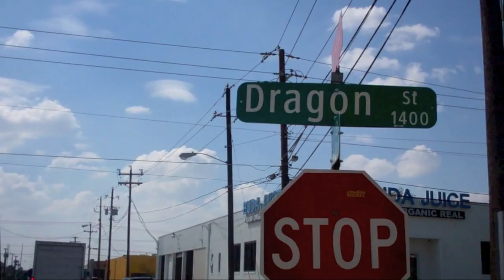CJ Miller Art on Dragon Street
CJ Miller Art, Dragon Street, Jones Walker Home, art, painting, design